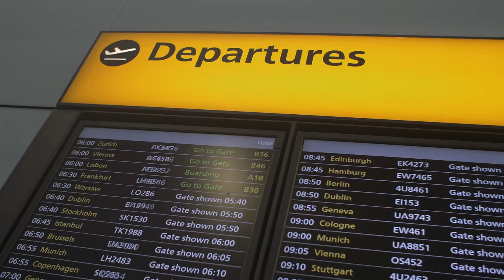Agenzia viaggi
Titolare di agenzia viaggi di Piacenza denunciata dalla polizia: usando procedure irregolari faceva ottenere appuntamenti rapidi ai suoi clienti per ottenere il passaporto e si faceva pagare (20€) da ciascuno